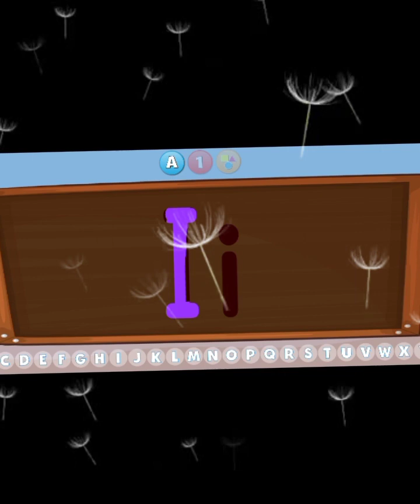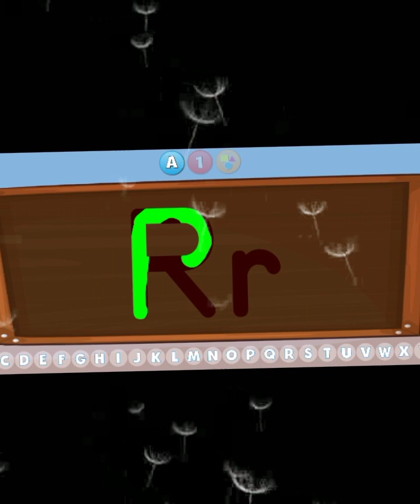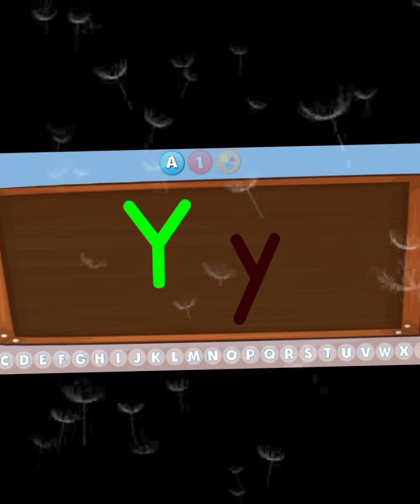ABCD. --- Alphabet. #. Kids world collection. #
ABCDEF.  ---    BASIC. ENGLISH.  #.  kids world collection.  # @Happyworldjourney